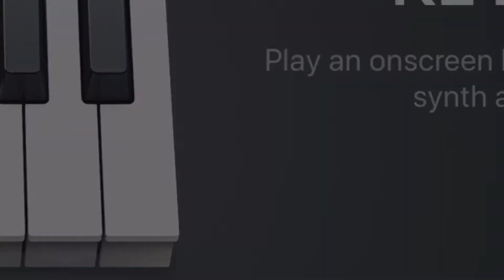Akai mpk mini + garageband